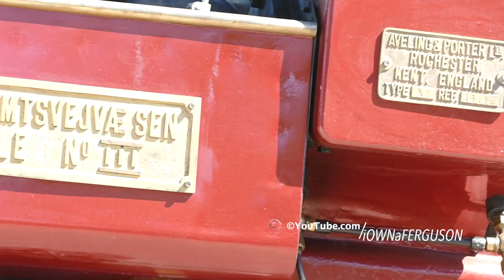Steam Powered Road Roller / Road Drum | Fully Restored Aveling & Porter Steam Construction Machine